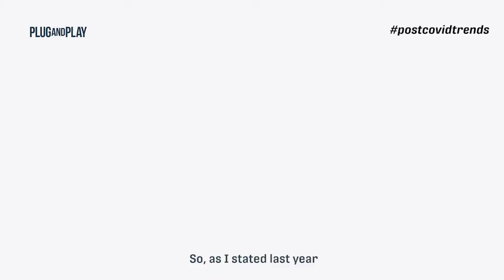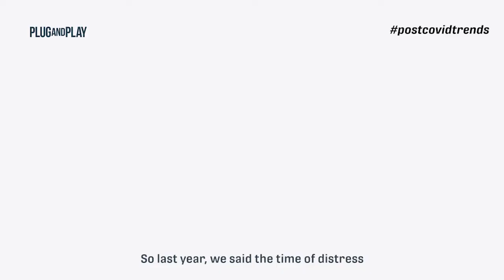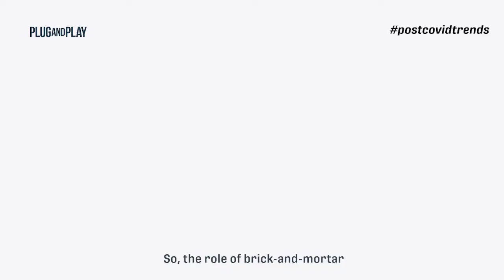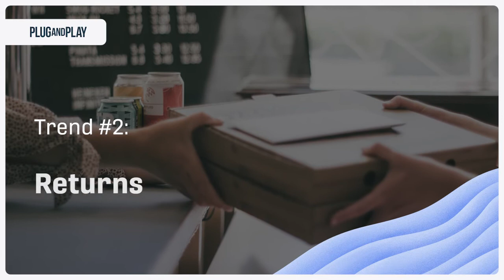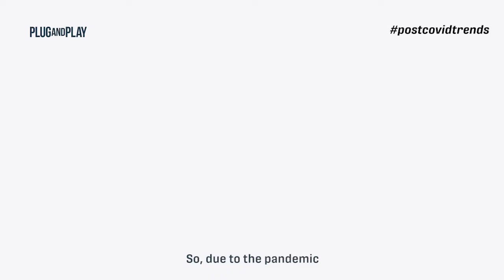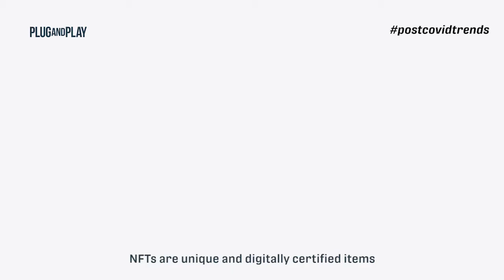A Post-COVID World: Top 5 Innovative Trends Defining Retail In 2021 And Beyond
How has the pandemic changed the world? And, more specifically, how has COVID-19 impacted the retail industry? Our Director & Investor at Plug and Play Retail Munich, Carolin Wais, shared the latest innovation trends shaping the future of the retail space.